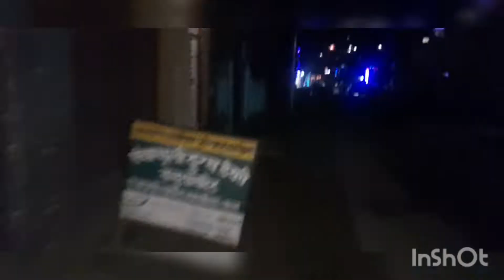Tarkavadh vlog in baluwakot